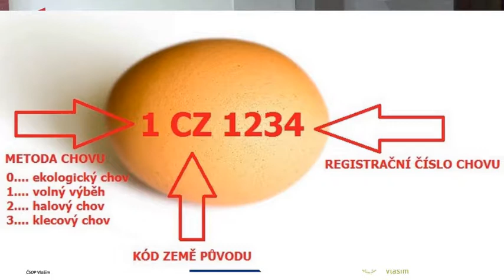16. prosince - Vánočka